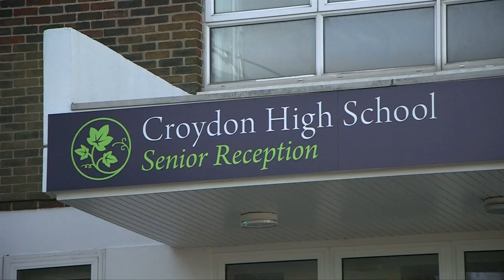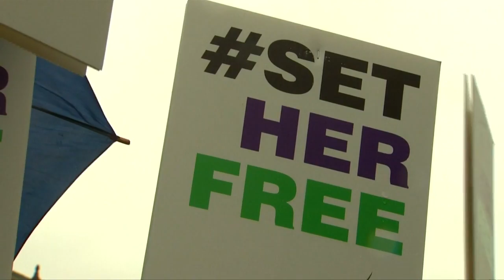女性投票权百年纪念日 女权平等之路仍茫茫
投票对于现代人来说是稀松平常事，但在一百年前，女性被认为无知，无法做正确判断，所以没有投选国家领导人资格。在砌而不舍，甚至流血争取后，女性终于获得应有的投票权，但近期接连的性骚扰丑闻和同工不同酬争议，在在显示如今的女性依然面对不公平对待，抗争之路还很遥远。

潘科斯特（女权运动成员曾孙女）：“他们会说 “100年后你们还在打这场仗吗”  或是 “还有很多事要达成”，我觉得他们会督促我们，他们会告诉我们不要接受现状，因为我们值得更好的，我们可以创造更好的社会和经济，只要男女都能做自己喜欢的事，只要不用老旧过时概念区分男女。”

皮尔斯（克罗伊登中学生）：“现在年轻人几乎远离政治，因为他们不感兴趣并认为很复杂，但你回看以前(争取女权)的痛苦，不投票是很浪费的，多少人为了让你说出心声而抗争，所以我们绝对不能退缩，应该要对上代人为我们做的事心存感恩。”